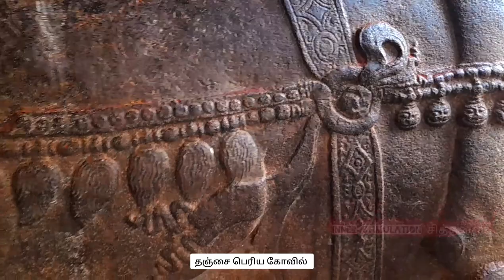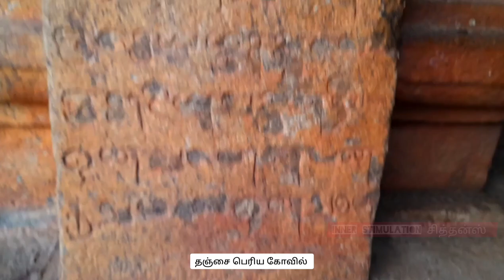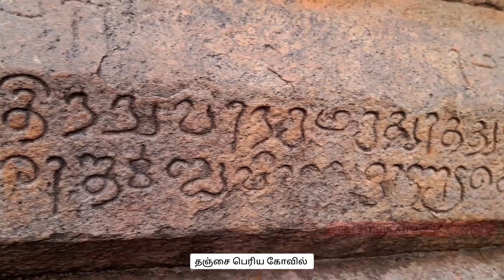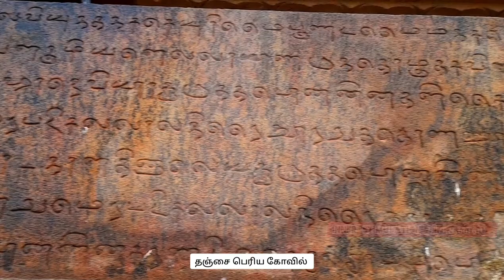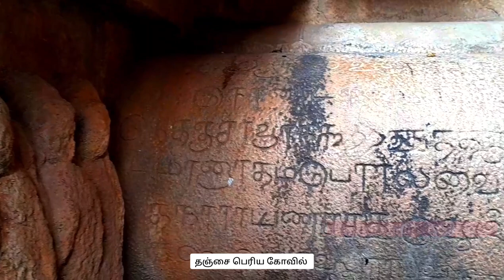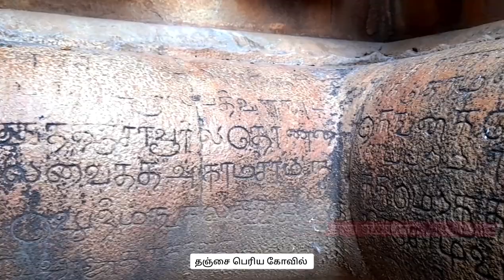FULL VIEW தஞ்சை பெரிய கோவில்|INNER STIMULATION சித்தன்ஸ்|2022|TAMIL#tanjai_periya_kovil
music dedicated to aairathil oruvan team